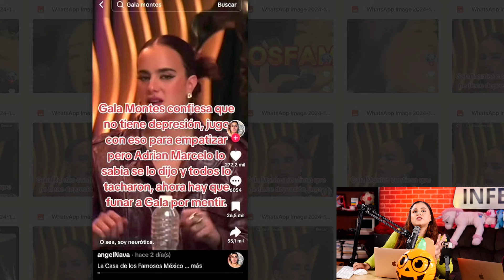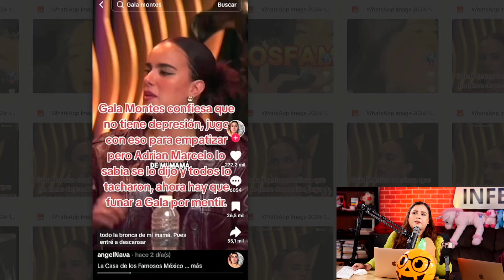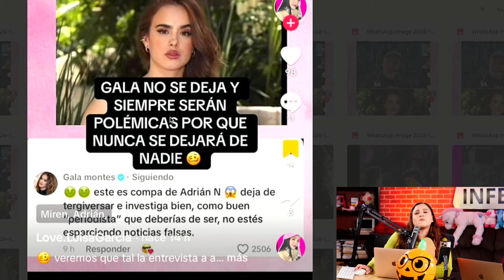GALA MONTES SE DEFIENDE DE LAS ACUSACIONES DE RENE FRANCO!!!